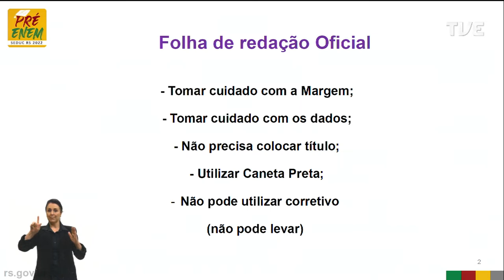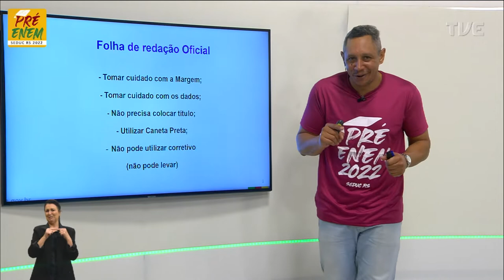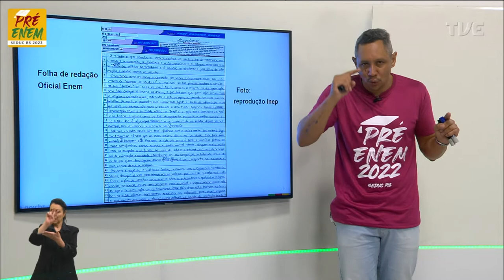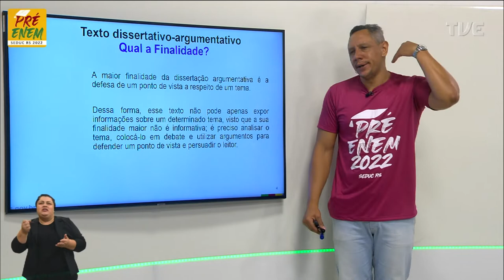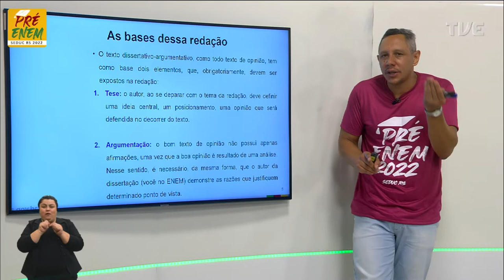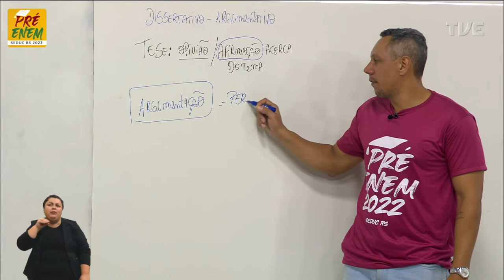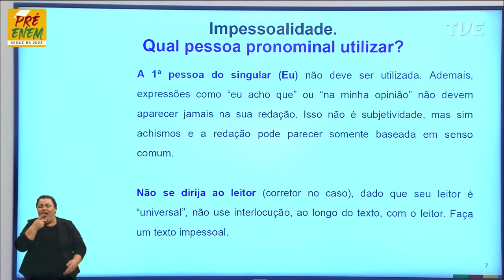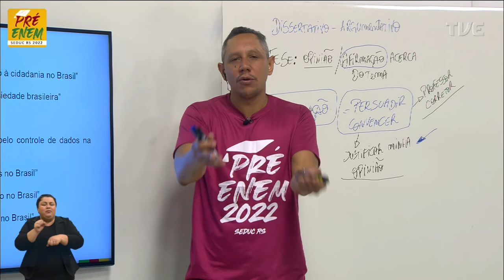Pré-Enem 2022 - Redação - Aula 01 - 22/04/22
Macroestrutura do texto dissertativo-argumentativo